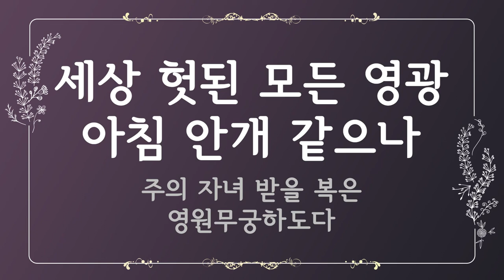[찬송가 반주] 210장 시온성과 같은 교회 (한글) | Glorious Things of Thee are Spoken | 통합찬송가 245장 | 일렉톤 연주 | 나리나리tv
🎵 찬송가 정보
- 시온성과 같은 교회 (Glorious Things of Thee are Spoken)
- 가사 자막 : 한글
- 음악 디렉터 : Idle.K
- 연주자 : Jorgan